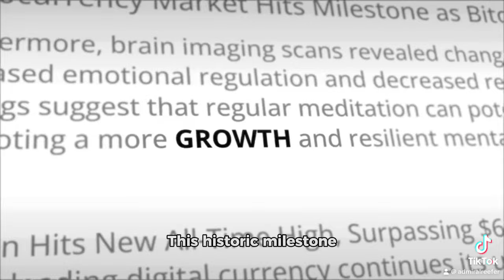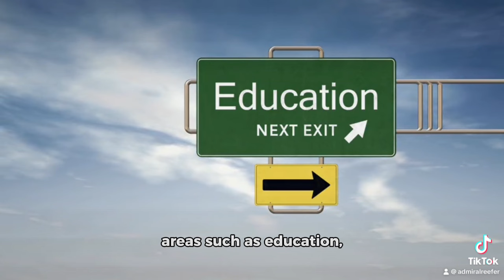The reunification of Hispaniola has begun!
A popular belief that is not mentioned in the media, but has been gaining traction over the years. A united peoples that will become a regional power and an economic force for years to come. haiti🇭🇹 haiti dominicanrepublic dominicanrepublic🇩🇴